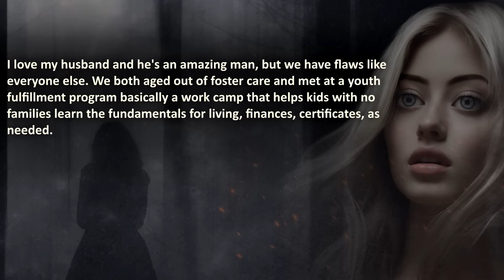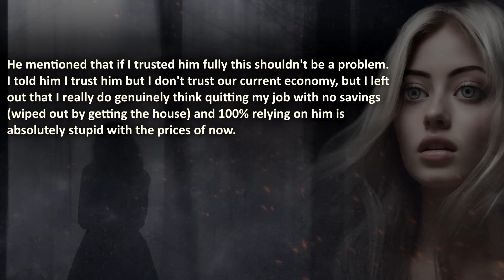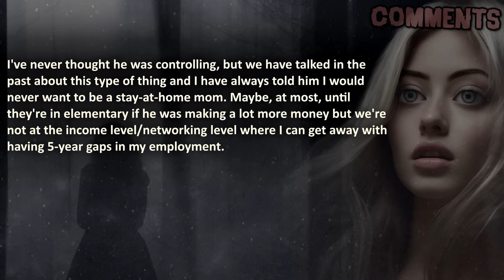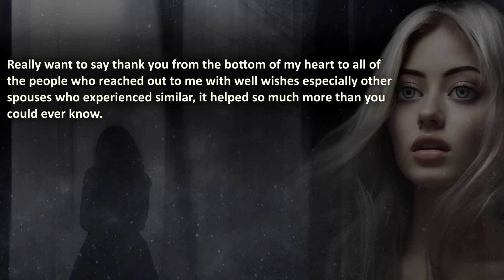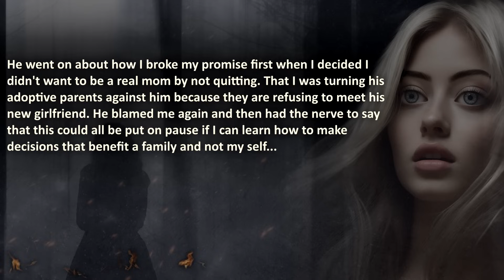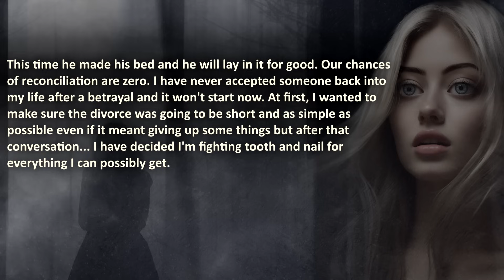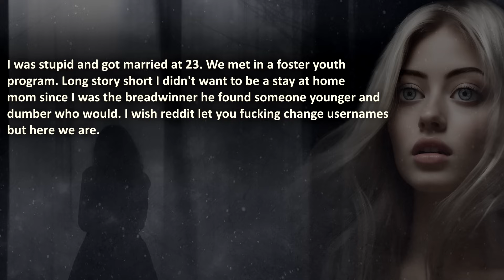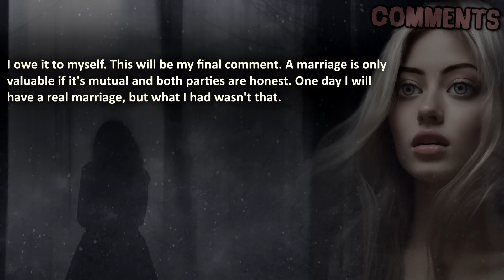My Husband Thinks He's a SIGMA MALE, But He REEKS of Weakness…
He pretends wanting a TRADWife, but downgrades to his Affair Partner...

"Knock-knock", "who's there?" "it's the consequences of Your Simp CHEATING Actions!"

00:00 – "Introduction"
00:21 –  “Original Post” – Apr 2, 2023
07:16 –  “Update 1” –  July 18, 2023
10:48 –  “Update 2” –  July 27, 2023
18:52 –  “Update 3” –  Sept 11, 2023

🔥 WARNING: this relationship cheating story might be upsetting to cheaters faking being SIGMA...

💣💣 More Reddit Relationship / Cheating Stories?

The Royal A.I. Community does advocate maturity and level-headedness before getting revenge by going Nuclear or faking the sigma mindset, like in this relationship story from Reddit. This episode is shared for your entertainment, nothing else.

Credits;
(creativecommonslicenses)
❤️ Special gratitude to redditor r/throwRAWorkingWife for sharing her story.